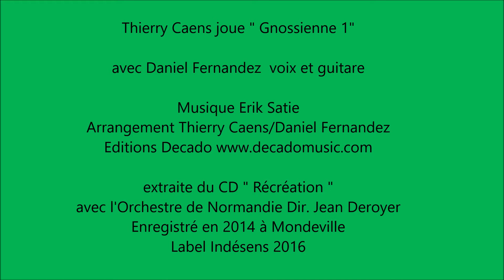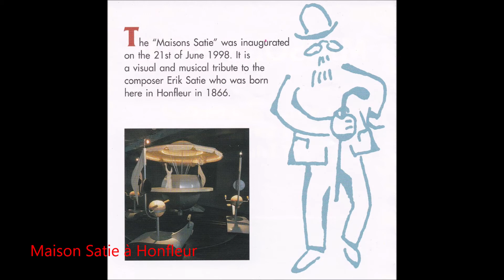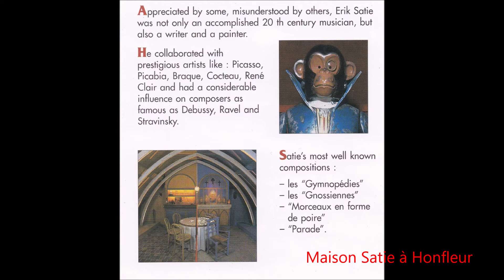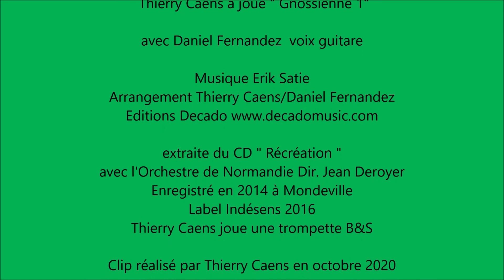Thierry Caens joue " Gnossienne 1" avec Daniel Fernandez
Thierry Caens joue " Gnossienne 1"
version avec orchestre       avec Daniel Fernandez  voix et guitare

extraite du CD " Récréation "avec l'Orchestre de Normandie
Dir. Jean Deroyer Enregistré en 2014 à Mondeville
Label Indésens 2016

Attention correction : le dessin manuscrit est de J Louis Thouard et non Kiké Simon